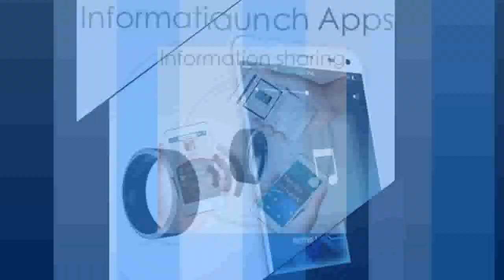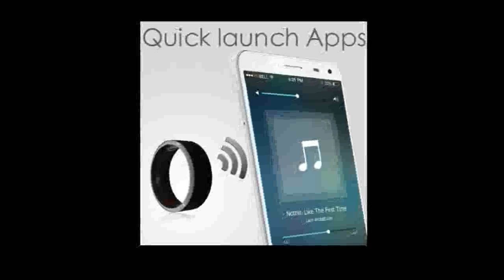New technology Magic Finger For Android Windows NFC Phone Smart Accessories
Today i will show You-  New technology Magic Finger For Android Windows NFC Phone Smart Accessories

Description:
Android Windows NFC Phone Smart Accessories.
Jakcom R3 R3F Timer2(MJ02) Smart Ring New technology Magic Finger For Android Windows NFC Phone Smart Accessories.
Jakcom Timer2 Smart Ring New technology Magic Android Windows NFC Phone Smart Accessories.